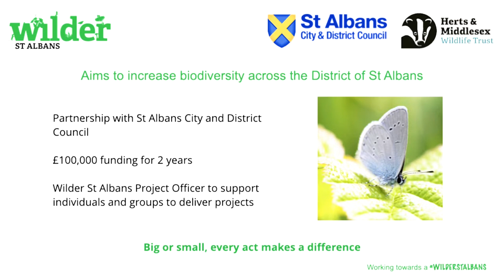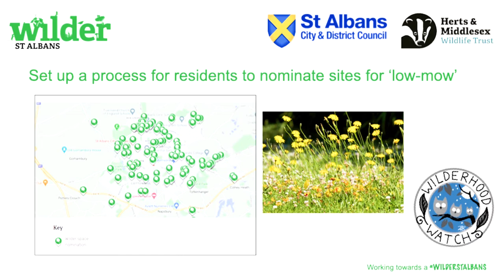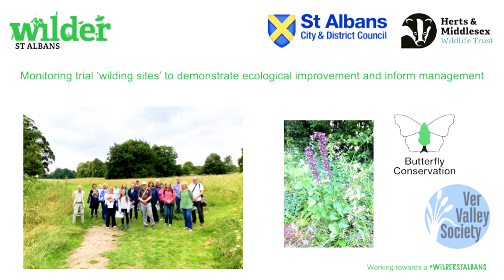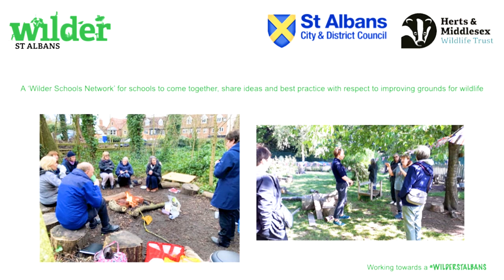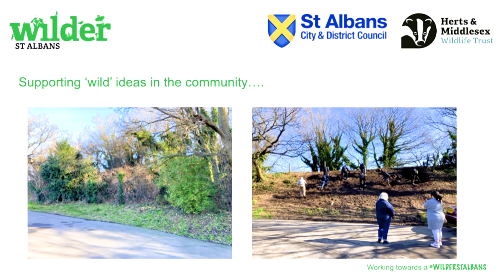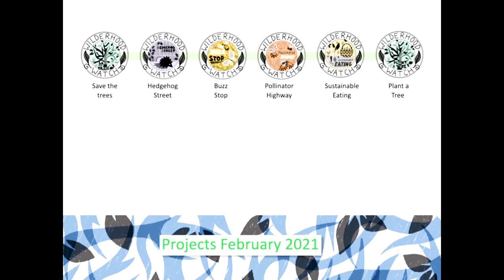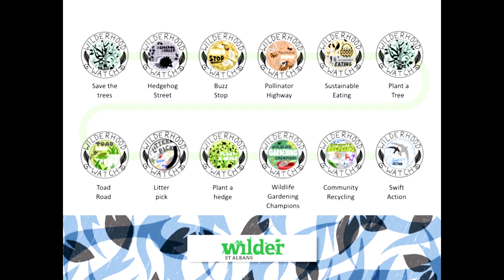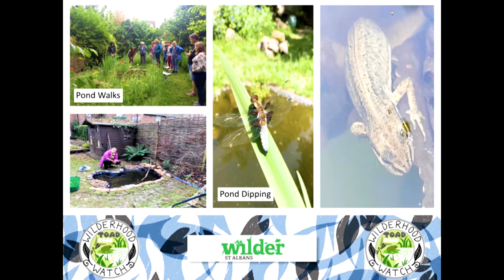Wilderhood Watch and Wilder St Albans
Heidi Curruthers Wilder Communities Officer and Nadia Bashari of Wilderhood Watch St Albans tell the Wilder Futures Conference attendees all about the amazing wildlife conservation projects they are doing in St Albans City and District.